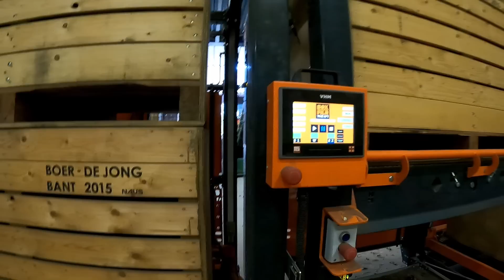FARMVLOG #146 rode uien binnen rijden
In deze video zie je hoe we de rode uien (Red Baron) op de lichtere grond binnenrijden. Vóór het opladen op woensdag heb ik ze opgetild met een slee, zodat de ondergrond (en daardoor de uien) sneller droogde. Door een flinke wind konden we 's ochtends al op tijd beginnen. Met als resultaat dat we op die dag met zijn drieën (later vier, Jelle erbij) bijna de helft hadden opgeladen. De bedoeling was om donderdag de andere helft te realiseren, echter de 4 mm regen woensdagnacht gooide roet in het eten. Gelukkig was het vrijdagmiddag weer droog genoeg om te laden. Met drie trekkerchauffeurs erbij, om de 8 km te overbruggen naar de loslocatie, ging het laden natuurlijk veel vlotter dan woensdag.
Uiteindelijk is het wachten met het binnenrijden van de uien tóch wel beloond: ze zijn prachtig afgestorven en droog in de kist gekomen. Dit gaat schelen in de droogkosten.
En tot slot, over de opbrengst klagen we niet, bruto 82 ton/ha.